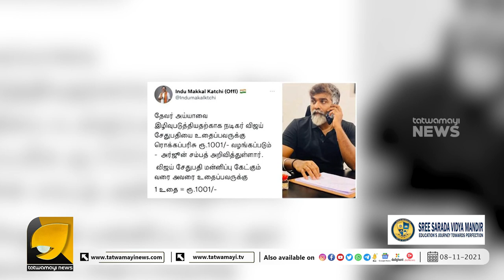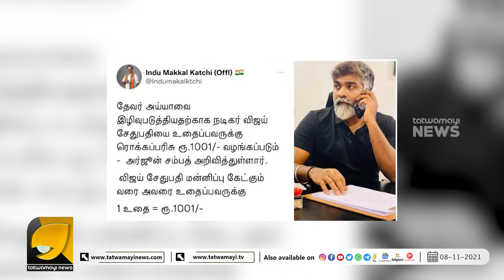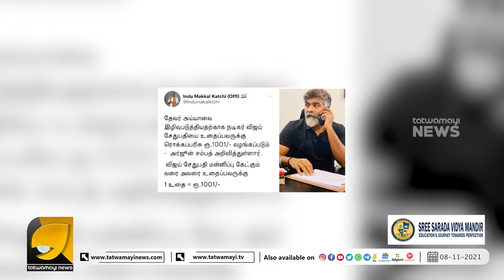നടന്‍ വിജയ് സേതുപതിയുടെ പരിഹാസം അതിരുകടന്നു, ഹിന്ദു മക്കള്‍ കക്ഷി രംഗത്ത് | vijay sethupathi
വിജയ് സേതുപതിയെ ചവിട്ടിയാൽ പാരിതോഷികം ലക്ഷങ്ങൾ ? | vijay sethupathi